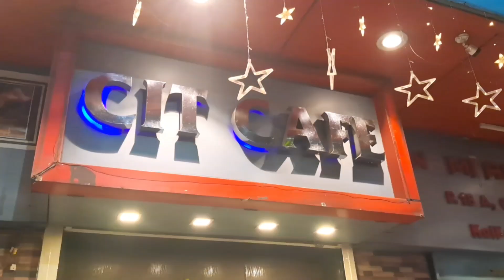Our 12th anniversary celebration//দিনের শুরুটা এত খারাপ গেলো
Our 12th anniversary celebration//দিনের শুরুটা এত খারাপ গেলো banglavlog @voboghurejibondailyvlog

Bangla Vlog
Bengali Community
Lifestyle Vlog
Lifestyle Vlogger
Anniversary

Hi friends I am bengali vlogger Srabani Pramanick.  This channel is based on daily lifestyle vlogging.  In this channel we shared each and every moments of our life like cooking,  singing,  skincare,  our special days,  cooking,  outing,  eating,  traveling what not.  Today I shared my morning routine and our wedding anniversary celebration.  My channel link is given below ⤵️